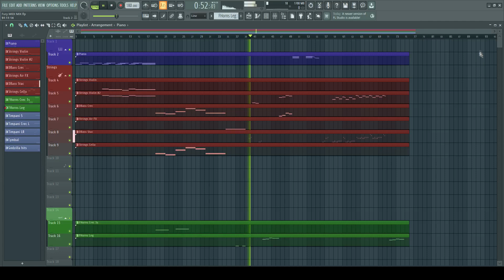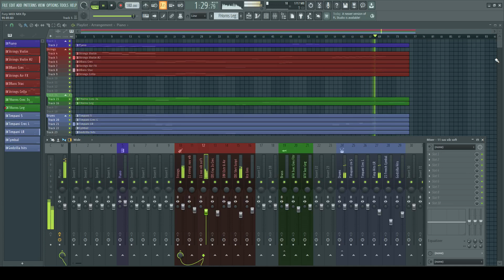1#Fury Mix Midi - EW Symphonic Orchestra (Old)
My track "Fury" from "Shadows" ...
DAW : FL Studio 21
Instruments with :
EW Symphonic Orchestra and Storm Drum 2 with Opus engine .
Hard Mix without dynamics modulation or expression.